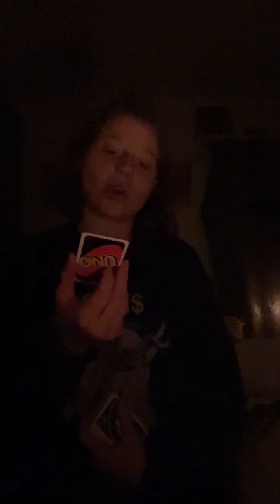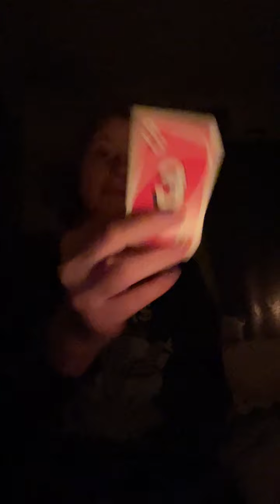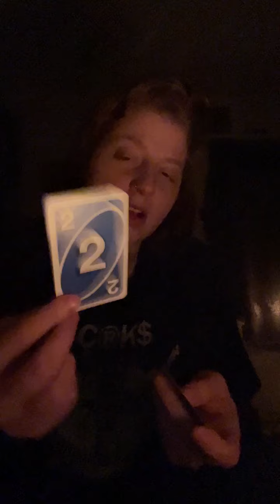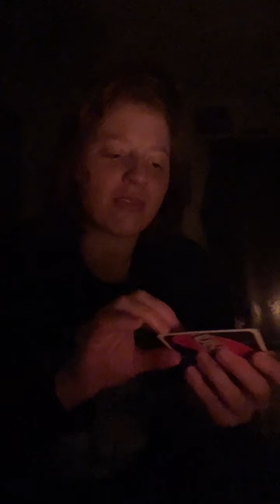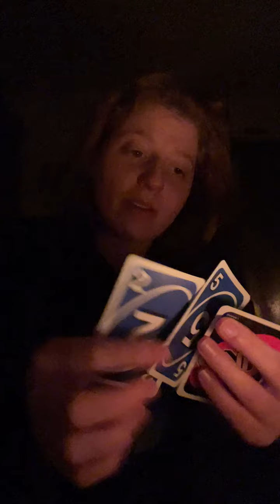Collective Energy Reading With Uno Cards.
Hey guys. How are you? Hope all is well.
I wanted to challenge myself to expand gifts to see what I could do, so I picked up a deck of Uno playing cards the rest is relative history…

Video is purely for enlightenment and for entertainment. The information you choose to take from it is entirely your own decision. I cannot encourage nor discourage you from any course of action chosen entirely by your persons.  I am Not a professional tarot reader please take this as entertainment with a grain of salt. Every reading or card may or may not resonate for you. Messages will find you when the timing of the universe is right.
ANY use of this information upon your judgement is not intended to treat, diagnose any mental or physical health problems. I am not a doctor nor do I hold any degree in any medical fields of study. I am NOT a Energy worker nor I am a professional tarot reader. I am simply speaking from intuition and what may work for some, may or not for other.
-About me-
Name: Michelle
Zodiac sun sign: ♋️
Moon♋️
Rising: ♐️
Lover of history
Baking is my stress reliever
Favorite movie: The Mummy
Ethnic background: mixed. (White, Mexican.)

- If you would like to donate any amount of money for for future use for this channel!

Life or soul purpose reading - $35.00

Ancestral reading - $20.00

General reading (five questions) - $20.00